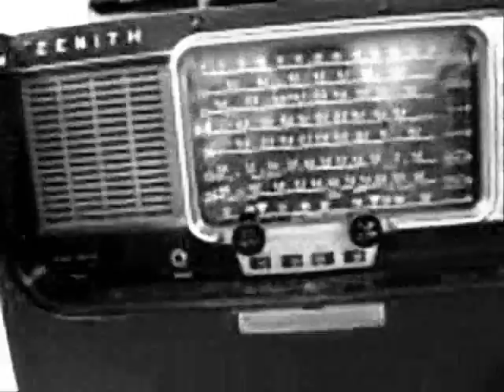No Pie Today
Have a better way of recording audio now, and with recently acquiring a box of harmonicas, decided to do something blues, maybe slightly jazz, inspired with musical notation creating a synth band, and added one track over that with vocals and harmonica, So, this is the song, "No Pie Today." The abstract images further into the video are from Ivan Bridgewater, who only asks that attribution be given to him when these images are used. The images begin at about 1:07 into the video. Although, the Black and White effect is something I added. His images, as the rest of the video, are originally in color. Sorry about the boxed in look. There are too many ways to go about making a video, in my case, all of them low budget.But I know how to improve that for the next time, because it has to do with the format. On the other hand, an easier, quicker, more reliable upgrade might be something I should look into to. Of course, the idea is just to have a video for the song, and I make videos that are vlog or documentay in a different way, but that can be way too time consuming to get it right.

For more of my music, for the time being, go